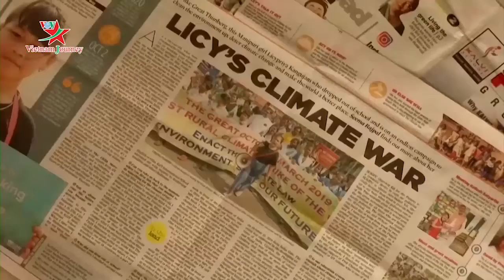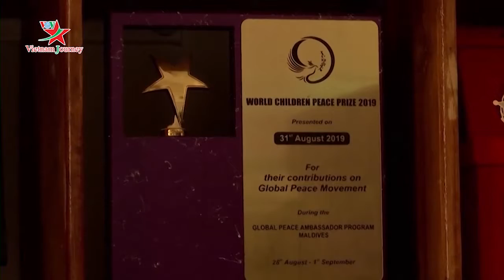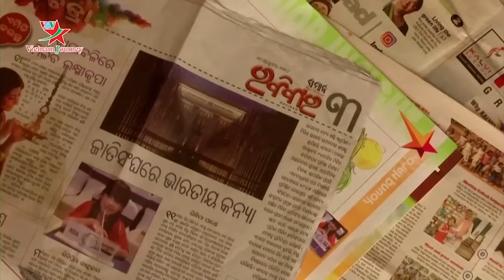Đến Ấn Độ gặp gỡ một trong những nhà hoạt động môi trường nhỏ tuổi nhất thế giới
Nếu Greta Thunberg, nhà hoạt động vì môi trường trẻ tuổi của Thụy Điển từ lâu đã được biết đến với những nỗ lực không mệt mỏi phòng chống biến đổi khí hậu, tại Ấn Độ cũng có một cô bé để lại dấu ấn đặc biệt vì những cố gắng trong việc bảo vệ hành tinh xanh.